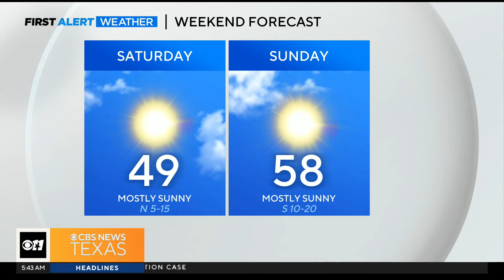Sunny, mild Tuesday ahead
As we move through your Tuesday, a cold morning will give way to a mild afternoon.